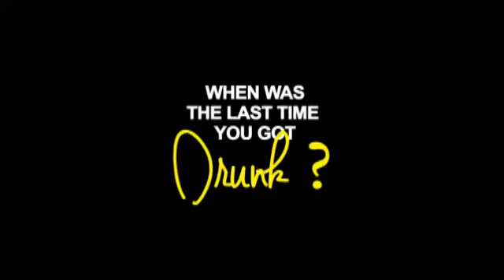Five Quick Questions with Nishka Lulla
Stylista catches up with girly girl Nishka Lulla for a fun round of questions!

to be the first to know about our launch.
Follow us to know more our brand, our exclusive designer tie-ups and all things fashion.